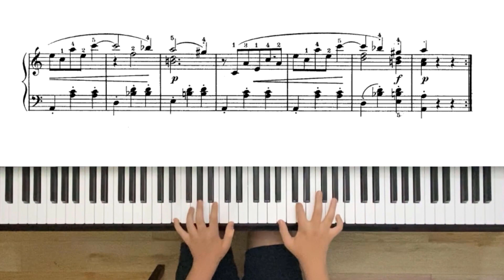Bagatelle in A Minor Op. 119 No. 9 - L.V. Beethoven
In this video, I will perform Bagatelle in A Minor Op. 119 No. 9 -by Beethoven.
I hope you enjoy my performance!